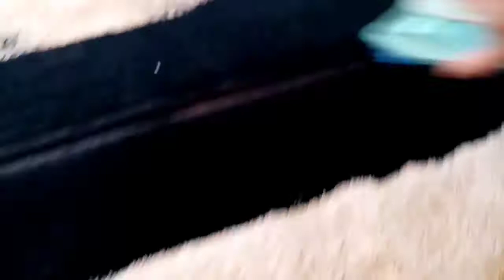Washing Carpet Using Half Bucket of Water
Cleaning tips with a short period of time